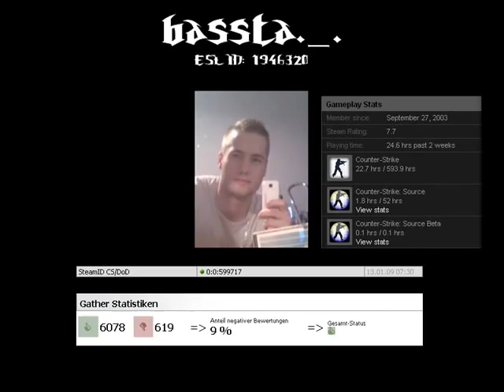ESL - bassta._. [Skill or Cheat?]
Wieder ein mal ist ein Spieler durch Zufall in unser Visier gelaufen. Wir hatten eigentlich einen Andern Spieler in verdacht (noiRRRRR), aber bei genauerer Demo analyse ist uns der Spieler "bassta._." auch etwas komisch vorgekommen.
Da wir aber nicht 100%tig sicher sind haben wir das Movie nur nach ihn benannt, denn Rest müsst ihr also entscheiden.

STEAMID:
STEAM_0:0:599717